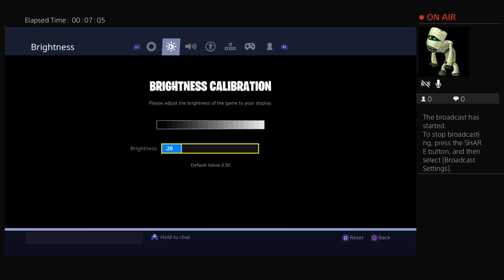Duos with lil_squirt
Gamer trying to get bigger